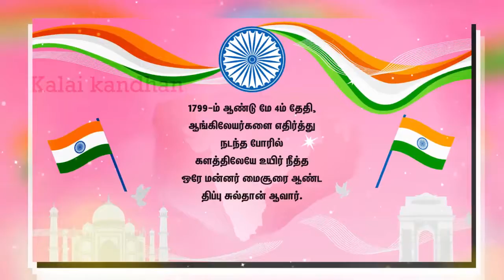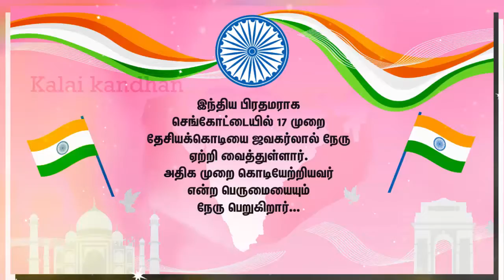இந்தியாவை பற்றி தெரிந்து கொள்ள இவ்வளவு விஷயங்கள் இருக்கின்றதா |தெரிந்த உண்மைகள் | History of India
இந்தியாவில் இத்தனை விஷயங்கள் அடங்கி இருக்கின்றன, மறக்கமுடியாத, மறுக்கமுடியாத உண்மைகள்,
இந்தியாவை பற்றி தெரிந்து கொள்ள இவ்வளவு விஷயங்கள் இருக்கின்றதா
இந்தியாவை சுற்றி இவ்வளவு விஷயங்கள் அடங்கி இருக்கின்றன, மறுக்கமுடியாத உண்மைகள், Discovery of India
How to learn India History
 Kalai Kandhan Film Director and Actor, Dancer, Speech on Motivation, Producer